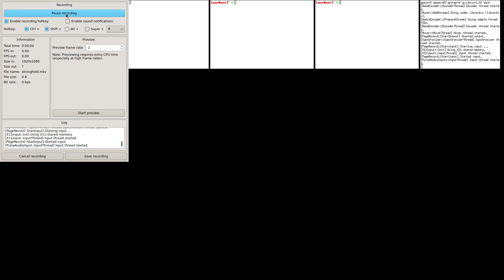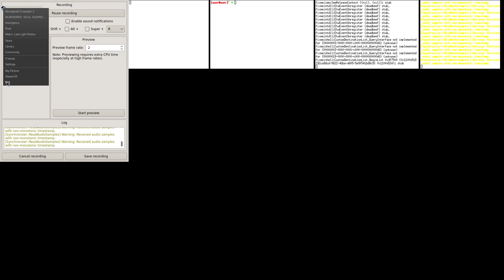Mesa or Wine or JWM issue #4 (no issues without JWM or any other WM)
without a Window Manager there are no performance difference between fullscreen or windowed mode.
The fps are stable and the game runs as it was running on JWM when windowed, check the video here:

16GB Ram DDR3-1600 cl9
ASRock Fatal1ty p67 Performance
Shitty HDD